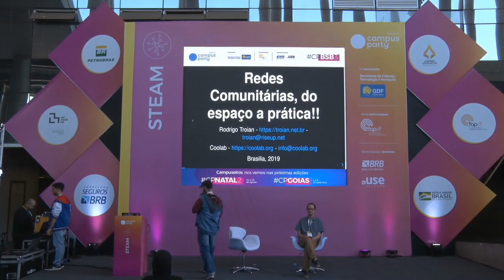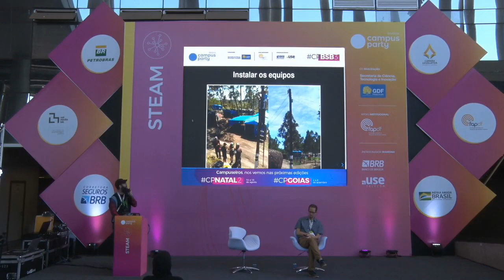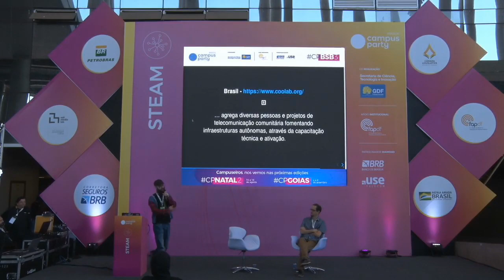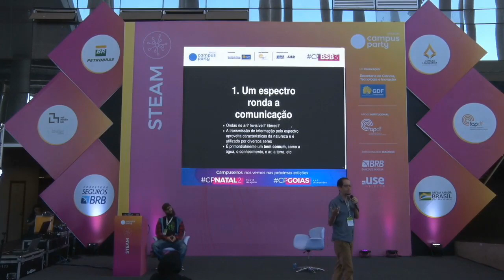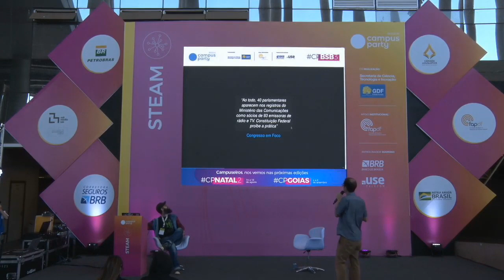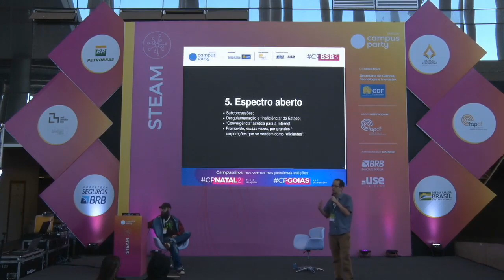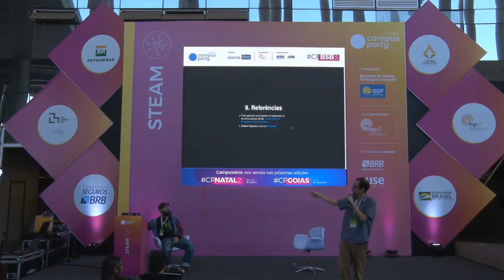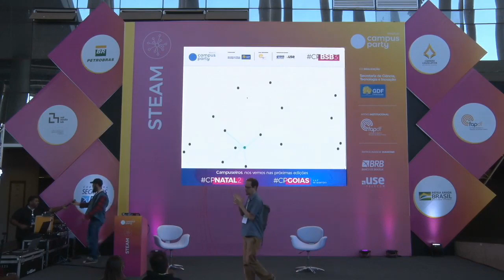CPBSB3 - Provedores Comunitários, do espaço a prática!! - STEAM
Palco: STEAM
Data: 21/06/2019
Horário: 13:00 às 13:45

Título: Provedores Comunitários, do espaço a prática!!
O espaço, o espectro, coletivos horizontais, técnicas e infraestruturas de redes feitas pelas pessoas para as pessoas, o que tudo isso tem em comum?  É o que essa mesa pretende demonstrar através de uma visão prática de pessoas que atuam nessas áreas!

Palestrante(s):
Rodrigo Troian
Administrador e leitor de protocolos de redes!

Adriano Belisario
É gerente de programa da Escola de Dados e há mais de 10 anos desenvolve projetos na área de tecnologias abertas e mídia.Também é consultor para  a organização internacional Witness e pesquisador associado do Medialab-UFRJ, onde desenvolve investigações e produção de evidência baseadas em fontes abertas(OSINT).Também atua com jornalismo investigativo baseado em dados, colaborando com veículos como a Agência Pública, onde foi editor do projeto de checagem de fatos Truco; o The Intercept Brasil e outros.